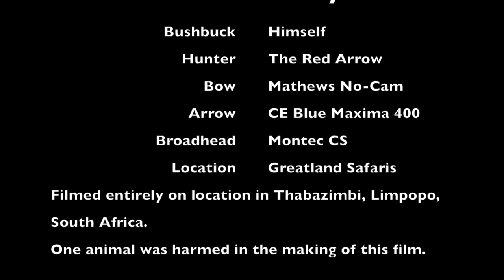Bushbuck Mercy Kill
If you have problems with hunting, do NOT watch this video.

One animal was harmed in the making of this video.

A bushbuck with an abscess was unable to swallow, eat or drink. The landowner asked me to put it down. The arrow deflected off of some branches and hit him high in the lungs instead of a lung/heart shot. He died in about 30 seconds and his meat was given to charity to feed the poor in Africa.